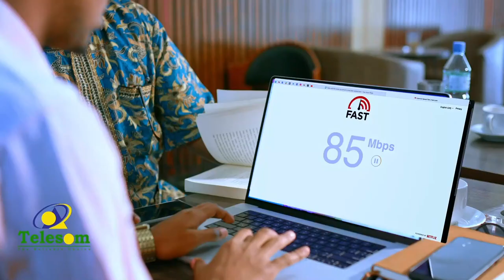"Maansada Qarni waliba biligii"Abwwan maxamed dheere